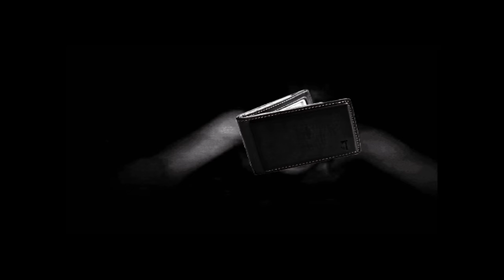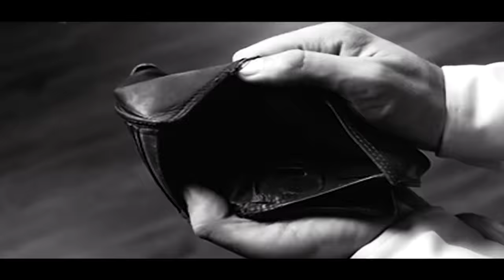HERR - OPROSTI MI BOZE (OFFICIAL VIDEO)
Studio: Sick Touch
Muzika: Marko Tmušić
Mix i Master: 8K, KreezKilla

BZB • 2016

Video: BDO Production
Montaza: Miloš Drača
Visual: Miloš Drača

Nemojte kačiti ovaj video na vaše youtube kanale. Sva prava zadrzava BZB.